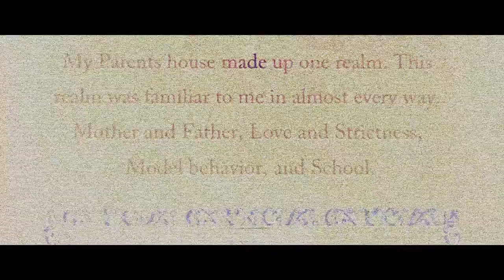Jimin: Lie - Piano Cover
Buy the Sheet Music for this piece: Coming Soon..

Welcome back, here is my rendition of one of the most unique songs by BTS, Jimin: Lie.

As always any feedback to the cover is highly appreciated

Have you just reached the end of this description? Congratulations, you are amazing and therefore get a special question (which you can answer in the comments section below):

Is there any piece of music or any video that inspires you or that you feel connected to which motivates you to continue living and working hard?